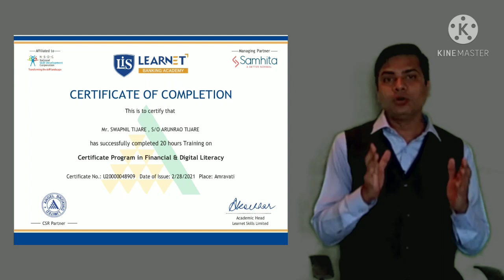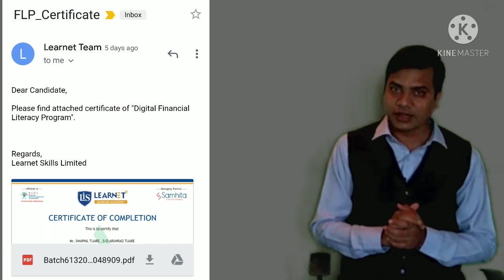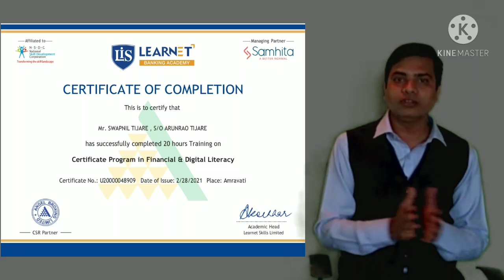How to download NSDC Financial Literacy Certificate?